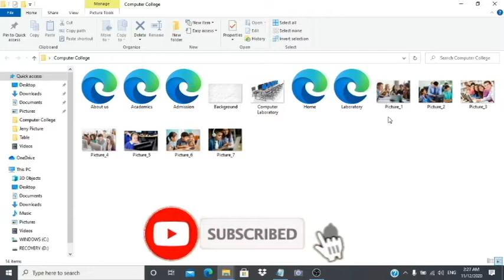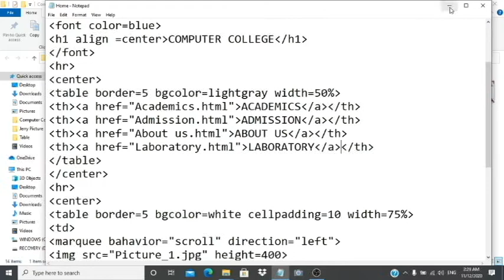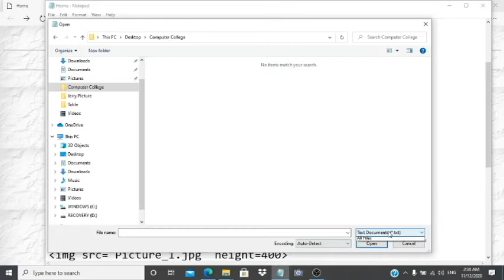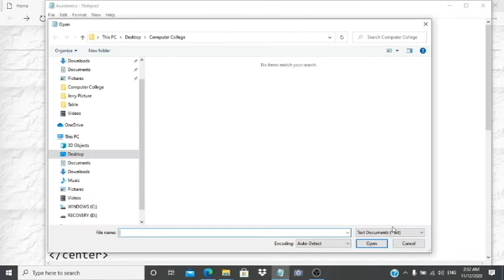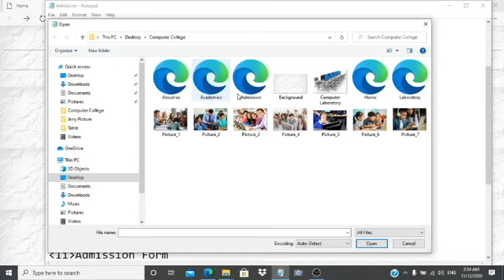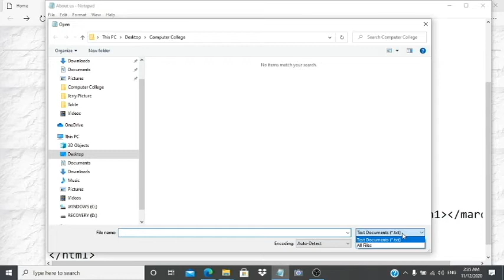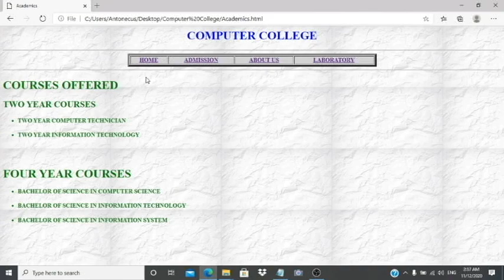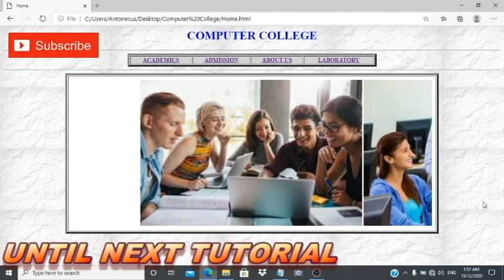HTML Tutorial Tagalog - PAANO GUMAWA NG WEBSITE Part - 2 (HOW TO CREATE A WEBSITE - Part 2)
Sa video na ito, ipagpapatuloy natin ang website na ating ginagawa, after ng paggawa natin ng mga page noong nakaraan, ngayon naman ililink natin lahat ng mga page na ginawa natin.